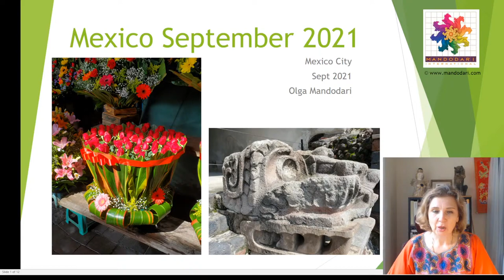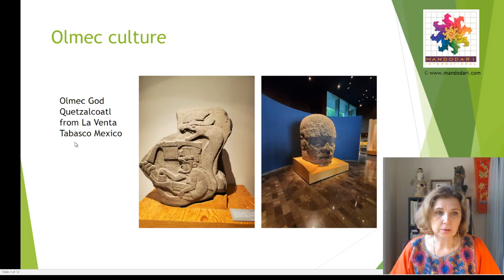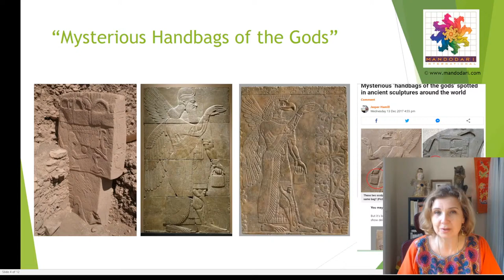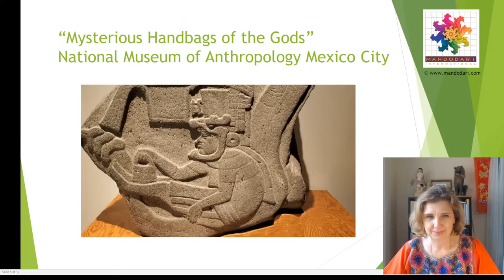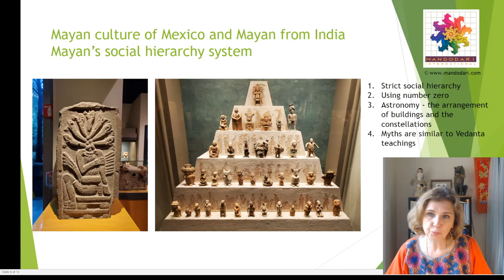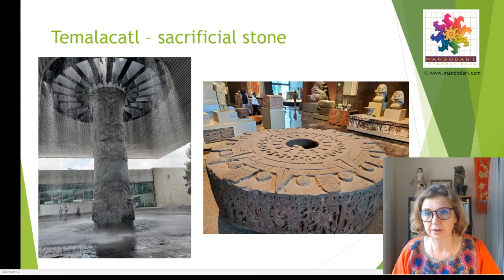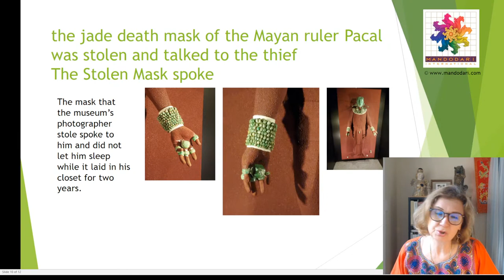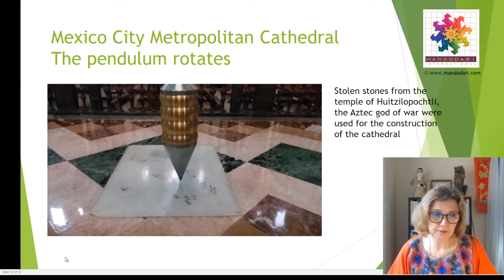Mexico City - Mayan Culture of Mesoamerica and Mayan of India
Olga Mandodari - Trip to Mexico City, interesting connection between Mayan Culture of Mesoamerica and Mayan of India